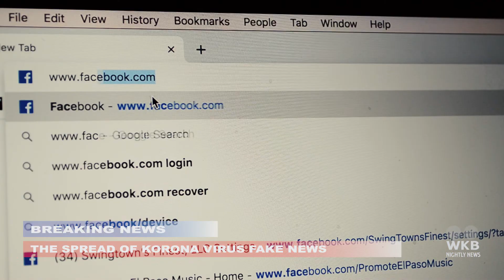SwingTowns Finest - Suppose 2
"Suppose 2" |  One of SwingTowns Finest latest singles off of their project "The Korona Files".